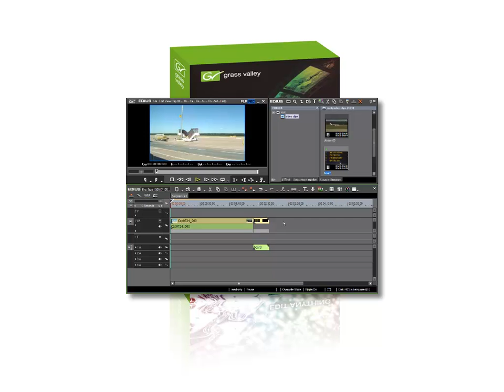37. Outlook [EDIUS 6 Basics]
In this free video tutorial, you will learn everything you need to know for a successful start with EDIUS 6 or EDIUS Neo 3, regardless if you are a new user or if you are switching from another editing platform.